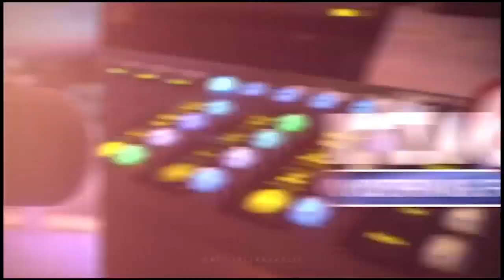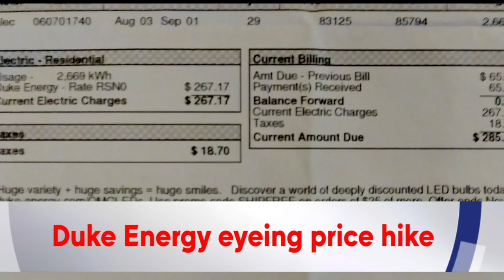RTV6 Latest Headlines | July 3, 8am